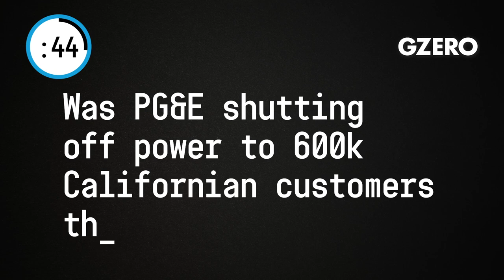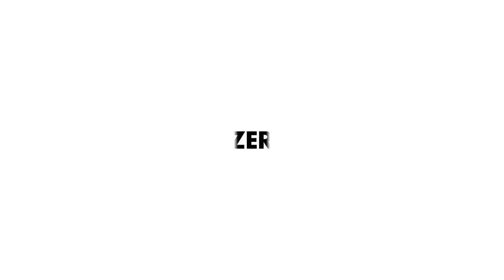How important was the invention of the lithium-ion battery?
Is the lithium-ion battery the most important invention of the past 50 years?

It is definitely important. And the inventors just won a Nobel Prize. Powers all kinds of stuff. But no, I’m gonna go with the Internet as the most important invention of the last 50 years.

Was PG&E shutting off power to 600,000 Californian customers the right call?

Hard to say. They do have a pretty solid argument that you have to shut off powers at this time of the year, with these kinds of winds coming, to prevent forest fires. On the other hand, surely there's a better way to get the same benefit in forest fire reduction than taking away all the electricity? It's a big problem.

What can we expect with the just announced PlayStation 5?

It's coming next holiday season. It's going to start much faster. The hard drives a lot better. The thing I'm most excited about, the haptics in the controller. When you play video games, there’s usually some soft rumbling that can help you understand feedback. There’s gonna be a lot of much cooler stuff in the PS5.